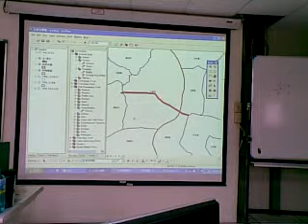Qik - Mobile video by Jimmy Wu